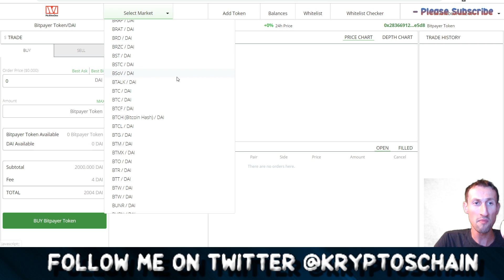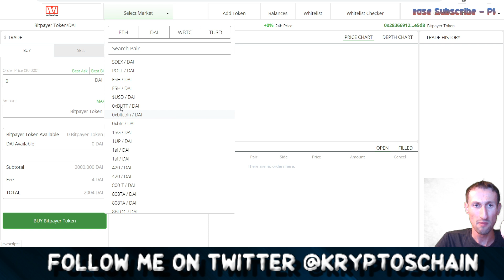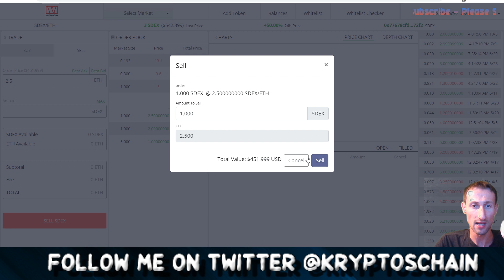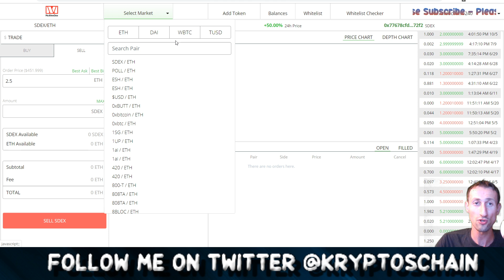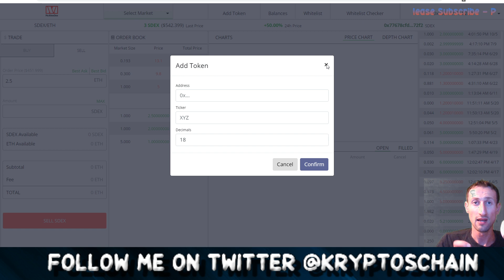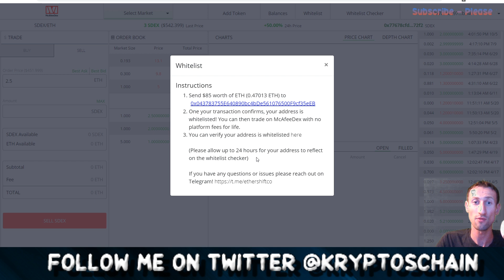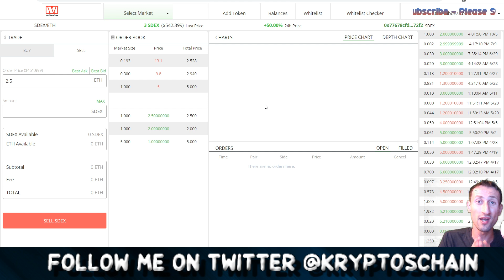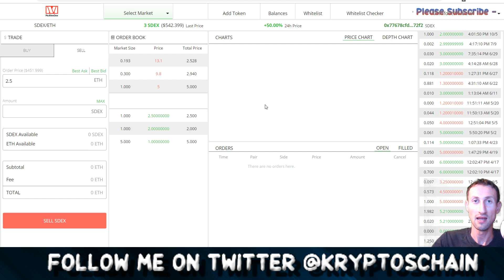MCAFEEDEX TUTORIAL | DECENTRALIZED EXCHANGE Accessible by ALL Countries !!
In this tutorial, I look at the MCAFEEDEX, a Decentralized Exchange created by the famous John McAfee ! It's an exchange which is accessible by all countries with no restrictions.

Credits to InsomniaX for the Intro and Outro template